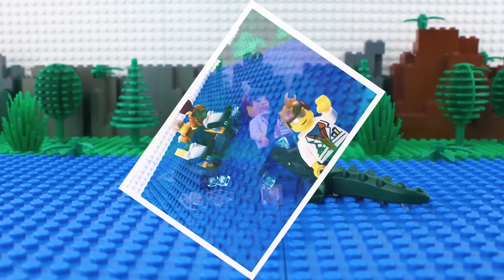LEGO City Shark Attack STOP MOTION LEGO Shark Attack Brick Building | By Billy Bricks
Hi everyone! I'm excited to share with you my latest LEGO City video, which sees Billy Bricks try his luck at the Arcade! Billy gets his tokens and has a go at the Basketball hoop, Boxing and a retro car racing game. Will he defeat the games or will the arcade games defeat Billy?  Find out what happens now!

Would you like to see more LEGO Arcade videos?

LEGO CITY STOP MOTION:

LEGO Gym Fail STOP MOTION LEGO City Gym Fail Bad Luck | LEGO City | By Billy Bricks

LEGO City Fire Truck STOP MOTION LEGO Fire Truck Rescue Brick Building | LEGO City | By Billy Bricks

LEGO City Prison Break STOP MOTION LEGO City Catch The Crooks | LEGO City | By Billy Bricks

LEGO City Mountain Fugitive STOP MOTION LEGO City Catch The Crooks | LEGO City | By Billy Bricks

LEGO City House Robbery STOP MOTION Cops And Robbers: Catch The Crooks | LEGO City | By LEGO Worlds

LEGO City Mining Fail STOP MOTION LEGO Explorer Discover Golden Nugget! | LEGO City | By LEGO Worlds

LEGO City Monster Truck Fail STOP MOTION Monster Truck Brick building | LEGO City | By LEGO Worlds

LEGO City Jungle Explorer Fail STOP MOTION LEGO Jungle Brick Building | LEGO City | By Billy Bricks

LEGO City Shopping Fail STOP MOTION LEGO City with Ellie Sparkles | LEGO City | By Billy Bricks

LEGO City Pizza Fail STOP MOTION LEGO City Angry Hulk Brick Building | LEGO City | By Billy Bricks

LEGO City Service Station Fail STOP MOTION LEGO City Sets Brick Film | LEGO City | By Billy Bricks

LEGO City Robbery STOP MOTION Catch The Crooks | LEGO City Tow Truck Brick Building | By LEGO Worlds

LEGO Ninjago Season 8 Full Mini Series STOP MOTION LEGO Ninjago Episode COMPILATION | By LEGO Worlds

LEGO Ninjago Sons of Garmadon STOP MOTION Episode 2: Mask of Hatred | LEGO Ninjago | By LEGO Worlds

LEGO Ninjago STOP MOTION Episode 1: Mask of Deception | LEGO Ninjago Season 8 | By LEGO Worlds

LEGO Ninjago STOP MOTION W/ Kai & Zane: The Dinosaur Shadow Prank | LEGO Ninjago | By LEGO Worlds